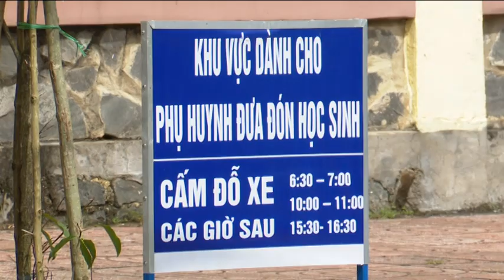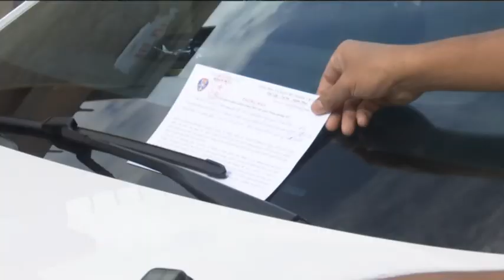Tăng cường các giải pháp đảm bảo ATGT quý 2 - 2024